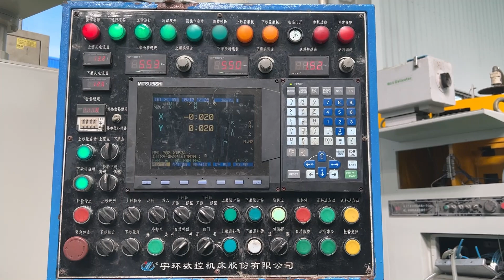High precision double surface grinding machine for Phone Frame#grinder